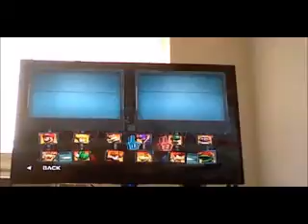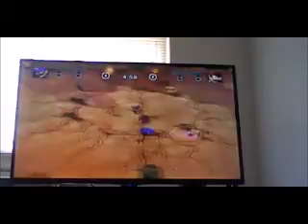Mario Strikers Charged Game 1- Kris Vs Leon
Welcome everyone to Kris double week Game
His next match is Leon
Who Will Win Game 1